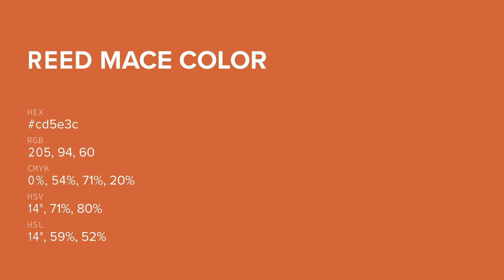Reed Mace color cd5e3c hex color - Orange color - Cool color cd5e3c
What color is Reed Mace ? cd5e3c hex color - Orange color - Cool color cd5e3c

Hex cd5e3c Color Code is also known as Reed Mace color.

Hex cd5e3c Color code in RGB color code model is created after adding 80.39% red color, 36.86% green color and 23.53% blue color.
Hex cd5e3c Color code in CMYK color (process color) code model is generated after subtraction of 0% cyan, 54% magenta, 70% yellow and 19% black.